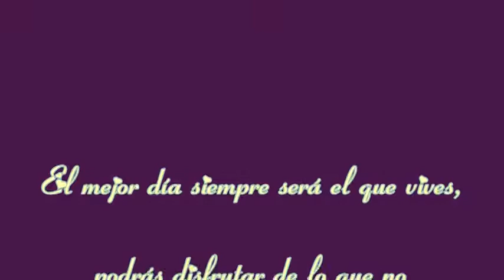Solo pido verdad, Digital Lasser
MARCO NODARI PRESENTE EN ESTA TU EMISORA, UNA PROBADITA DE SU TEMA SOLO PIDO VERDAD♫